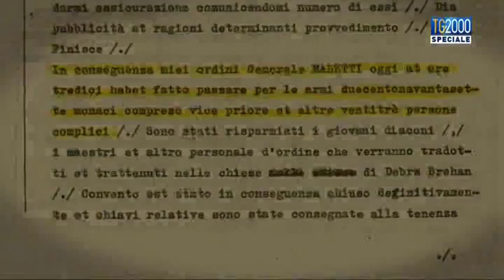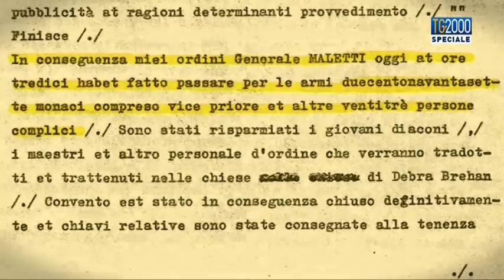Debre Libanos, la storia della più grande strage di cristiani mai avvenuta in Africa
Nel servizio di Antonello Carvigiani, la storia della più grande strage di cristiani mai avvenuta in Africa il 21 maggio del 1937 ad opera di militari italiani del generale Pietro Maletti, su ordine del viceré Rodolfo Graziani.